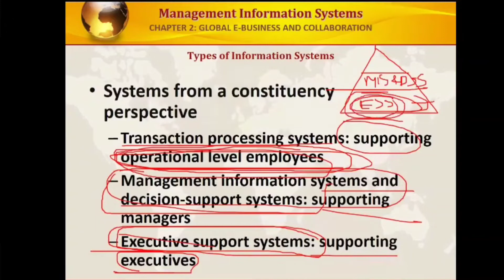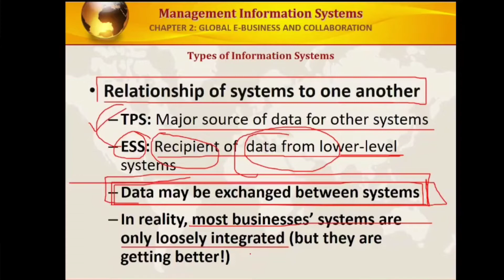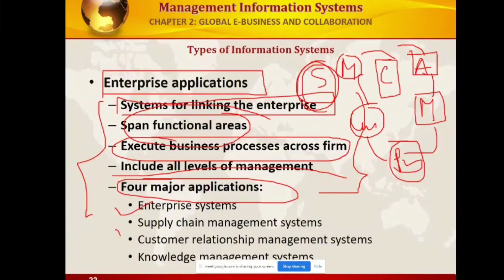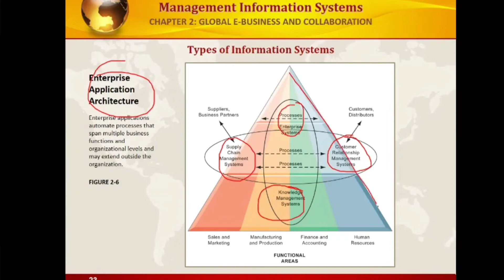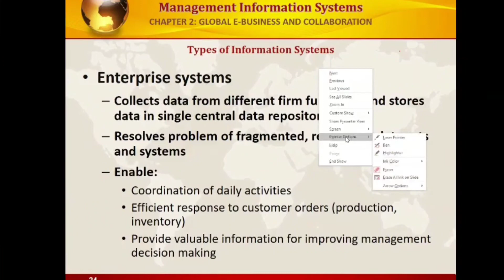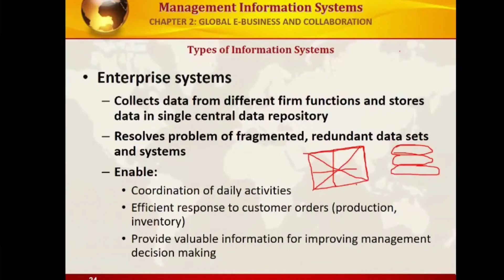Enterprise system management information system in bangla | System from a constituency perspective .